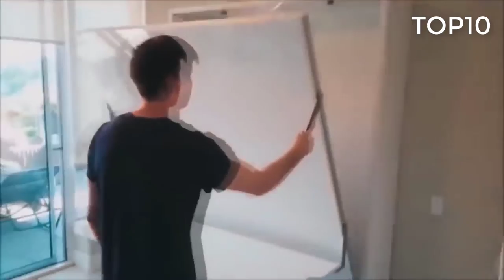Top 10 Creative Ideas That Will Make Your House Awesome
Do you have an idea for a future Top 10?
Who knows - you may see your idea in an upcoming list! And as always,